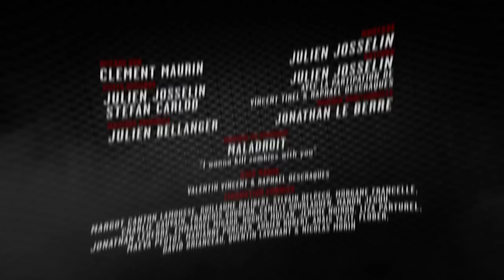DEAD PARK (Julien Josselin)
Dead Park, le premier parc d’attraction avec des zombies vraiment infectés !

Crédits :

Avec :
Simon Astier, Julien Josselin, Vincent Tirel,
Adrien Menielle, Eleonore Costes et Stefan Carlod.

Ecrit et réalisé par Julien Josselin,
avec la participation de Vincent Tirel et Raphaël Descraques.

Producteur :Adrien Labastire
Production : Fanny Deleuze
Chargée de production : Julie Demaria­Pesce
Assistante de production : Julie Coudry

Assistante réalisateur : Chloé Luizard
Chef Opérateur Image : Nadja Anane
Electros : Tristan Charles / Sophie Corvellec
Chef Opérateur Son : Nicolas Régent
Costumières : Priscillia Delsault / Charline Graffeuil
Accessoiriste/Décorateur : Marine Buridant
Maquilleuseur/se : Christophe Pizetta / Marjolaine Vialle
Régisseuse : Eléonore Launay

Montage / FX : Julien Josselin
Musique du générique : MALADROIT - I wanna kill zombies with you
Musique originale : Julien Bellanger
Mixage Son : Clément Maurin avec Immersion Pictures
Making­Of : Charlotte Losito

Remerciements :
Jimmy Bollus, Margot Cantou Lamousse, Guillaume Dalibert, Sylvain Delpech, Morgane Francelle, Charlie Gauvain,
Camille Gourlaouen, Jonathan Leberre, Emmanuel Migaud,
Hugues Moizan, Jérôme Noiron, Liza Paturel,
Maéva Peutot, Adrien Robert, Olivier Tachet, Anaïs Yazit.

©GM6 ­ GOLDEN MOUSTACHE / Novembre 2014